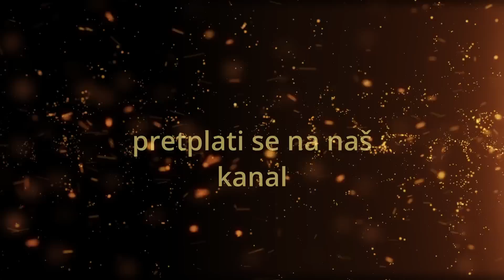Vlč. Marko Bubalo -Put križa koji vodi Isusu Kristu (propovijed 07.05.2023.g.)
Put Križa se sastoji od 14 postaja koje označavaju različite trenutke Isusove muke, uključujući njegov susret s Marijom, padove na putu prema Kalvariji, susret s Veronicom, skidanje s križa i polaganje u grob. Hodočasnici obično nose križ ili moleći se prolaze kroz svaku postaju i razmišljaju o Isusovoj žrtvi za ljudski grijeh.